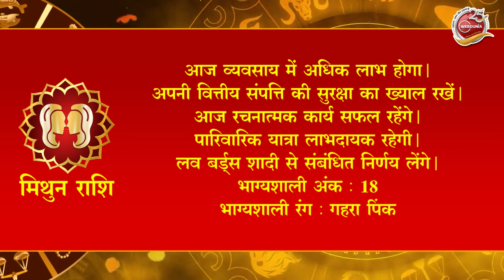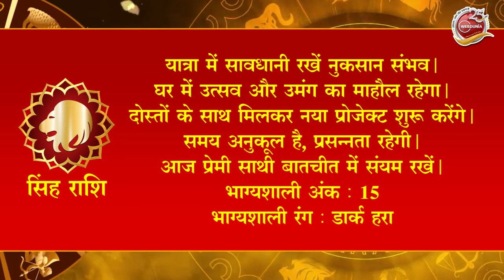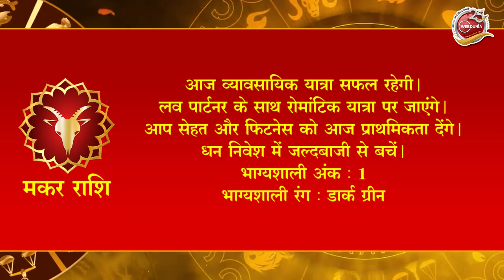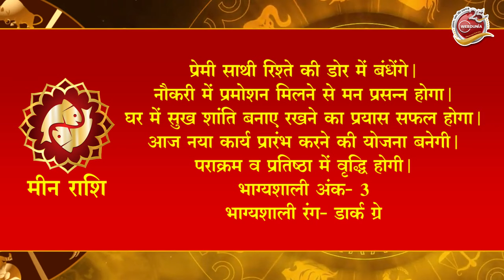Aaj Ka Rashifal 23 January: आज का दिन इन राशि वालों के लिए है खास। Astrology | 12 राशियों का राशिफल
आइए जानते हैं कि 23 जनवरी 2024 को आपका राशिफल कैसा है?